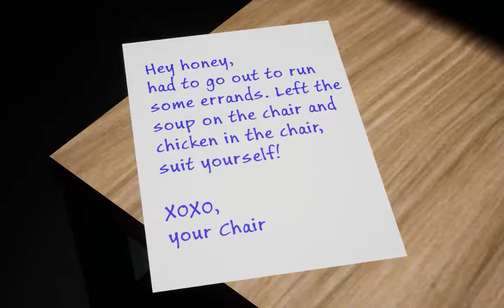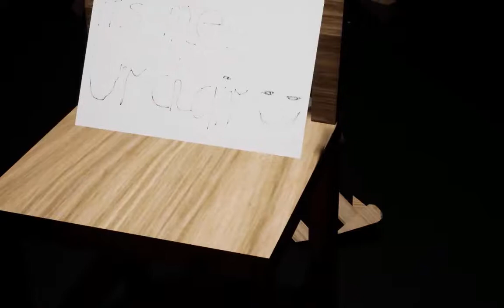Nawiedzone krzesło Don't stand behind chair